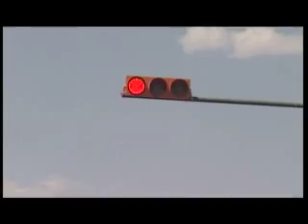Re-Search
moklemetrajiano dokumenturi filmi, romelic gadacema Chveni Expresis banakshi, Turketshi, Kemershi akhalgazrda jurnalistebma moamzades